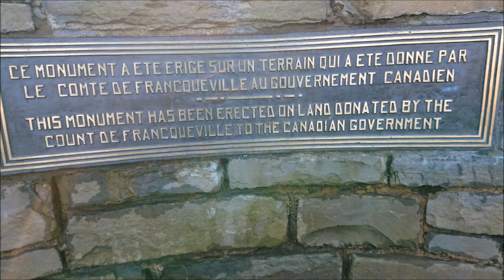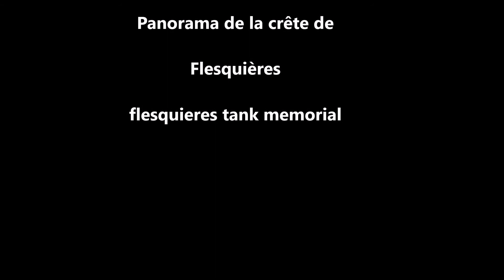Balade Printaniere sur mon Harley Davidson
visite du Bourlon Wood Canadian War Memorial,du Panorama de la crête de Flesquières et du Cambrai Tank 1917 à Flesquières